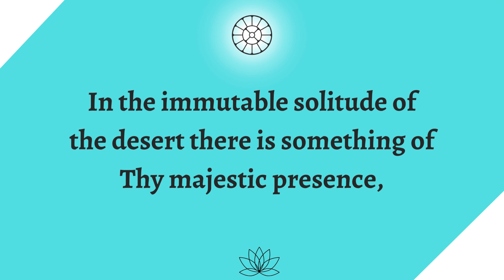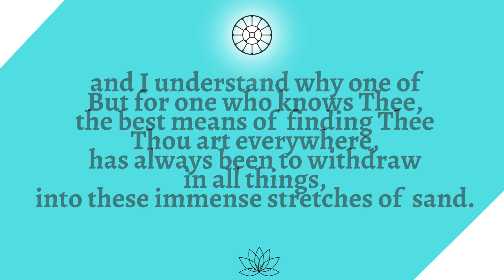March 14, 1914 | Prayers & Meditation | By The Mother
Prayers and Meditations consists of extracts from the Mother’s spiritual diaries. A small collection of prayers — about one-fifth of the total — was brought out in English in 1941. Sri Aurobindo translated some of those prayers himself and, in the other cases, revised translations made by disciples.
Credits:
Thumbnail Picture: From Internet
Writings: CWM 1: Prayers & Meditation, Sri Aurobindo Ashram, Pondicherry, Bharat
Music: "Compassion of The Divine" Organ Music by The Mother, Sri Aurobindo Ashram, Pondicherry, Bharat